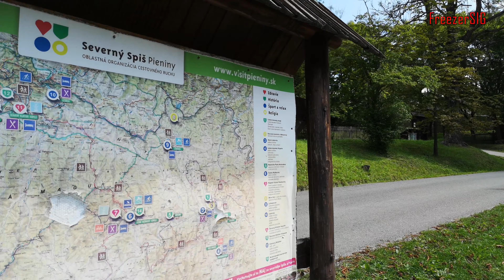Zamek Lubownia.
Zamek Lubownia jest bardzo pięknym obiektem. Zamek ten znajduje się na Słowacji. Usytuowany jest blisko granicy z Polską. Parking znajduje się pod zamkiem na łące. Jest to płatny parking. Od parkingu czeka nas krótki spacer do zamku. Wszystko dobrze zorganizowane. Opisy zbiorów muzealnych w języku Polskim. Bilet na zamek płatny za jednym razem można kupić bilet do zamku i do skansenu. Na zamku widzieliśmy pokaz ptaków drapieżnych. Można takiego orła potrzymać na ręce.  Pierwszy raz widziałem orła z bliska można powiedzieć face to face cudowne przeżycie. Piękne widoku z wieży zamku. W Zamek Lubownia jest o wiele więcej rzeczy do zobaczenia. Po zakończeni oglądania Zamek Lubownia poszliśmy na obiad. Po drodze zwiedziliśmy wystawę sprzętu wojskowego. Na tą wystawę trzeba zakupić osobny bilet. Pod zamkiem znajduje się skansen, w którym możemy zobaczyć domostwa ludzi zamieszkujących dawne czasy. Domy różnią się od tych, które są w skansenach Polskich. Warto odwiedzić te miejsca.